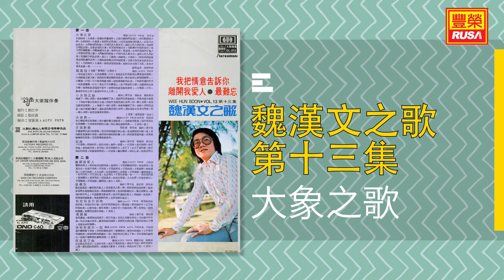魏漢文 - 大象之歌 [Original Music Audio]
《魏漢文之歌 第十三集》今天豐榮推出魏漢文之歌 第十三集唱片裡的三首好歌。“大象之歌”、“我把情意告訴你”、“因為有了你”。